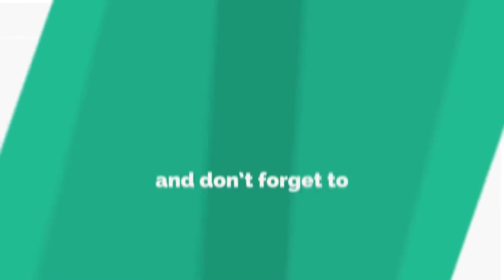Schizophrenia Simple Type Dr Kelkar Sexologist Psychiatrist Mental Illness Depression Hypnotherapist